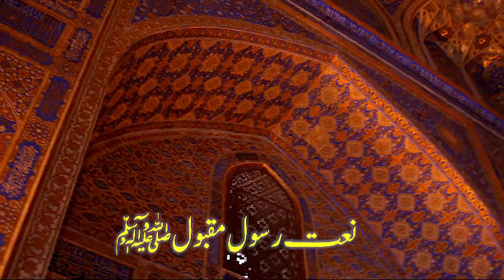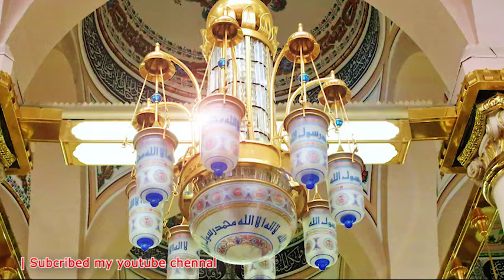zikr e rasool pak dee mehfil sja lawa | new heart touching naat | نعت رسول مقبول new naat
best naat kalam,
nath e shareef,
new naat sharif,
new trending naat
pakistani new kalam,
world naat,
famous naat,
pakistani trending naat,